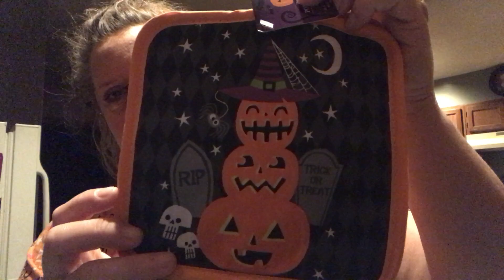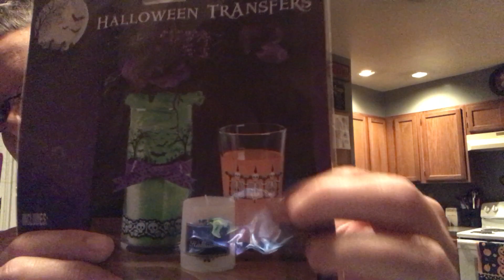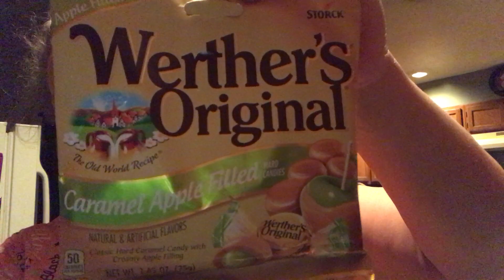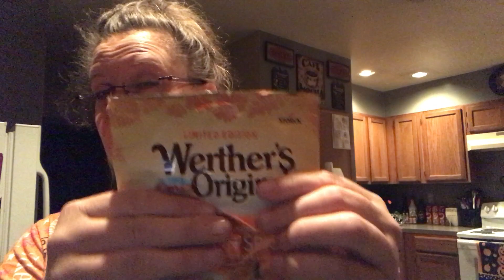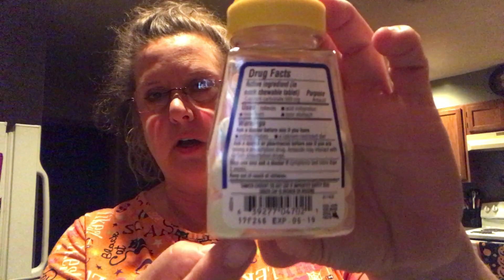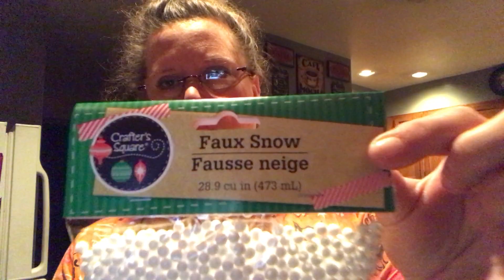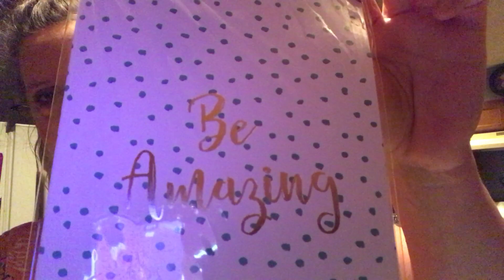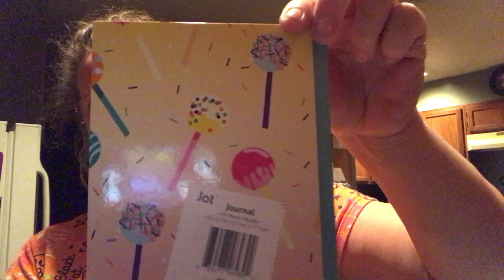Dollar Tree Haul Early Bird Edition 10.14.17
Good morning everyone, it's been a while I've missed you all..I hope you enjoy the video, it's Saturday have a great day 🎃